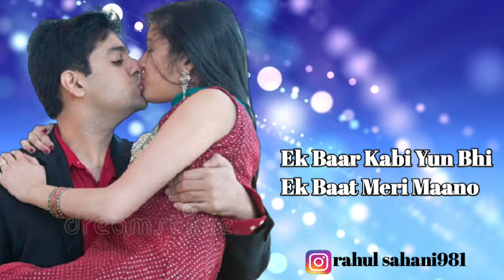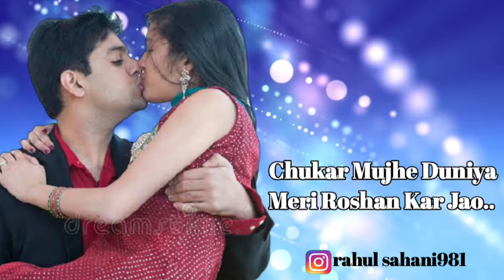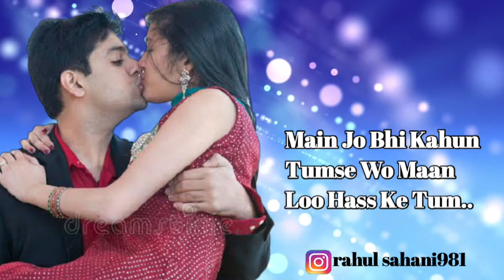Ek Baar (LYRICS) - Arnab Dutta | Ek Baar Song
Song-Ek Baar
Album-Hadh
Singer- Armab Dutta

Cast-Vidur Anand, Pranav Sachdev, Trishaan Singh Maini,
Tithi Raaj, Meisha Sakshi lyer, Simran Kaur Suri, Shreeradhe
Khanduja& Ishika Taneja
Production House- SonyLiv and Loneranger Productions
Pvt. Ltd
Producer-SonyLiv and Loneranger Productions Pv. Ltd.
Director-Sidhant Sachdev
Programmer - Harish Sagane
Mixing and Mastering - Bhaskar Sarma (Euphony Studio)

Lyrics

Ek Baar Kabi Yun Bhi
Ek Raat Guzarao Tum

Aankho Mein Teri Kho Kar
Ho Jaun Kahin Mein Gum

Ek Vaada Kar Do Tum

Thoda Sa Haasa Dena
Ho Aankh Meri Jab Nam

Ek Baat Meri Maano

Main Jo Bhi Kahun Tumse
Wo Maan Loo Hass Ke Tum..

Jo Umaar Sey Lamba Ho
Wo Lamha Bann Jao

Yoon Bhi Kabi Mujhse Milos
Phir Durr Nai Jaoo..

Main Raat Ka Tukda Hoon,
Tum Dhoop Ho Subha Ki

Chukar Mujhe Duniya Meri Roshan Kar Jao..

Ek Baar Zaara Sunn Lo
Kya Mere Liye Ho Tum

Main Banjar Ek Dharti
Tum Baarish Ka Mausam..